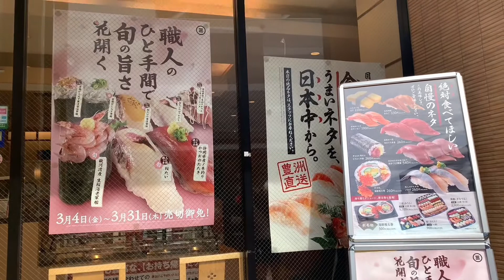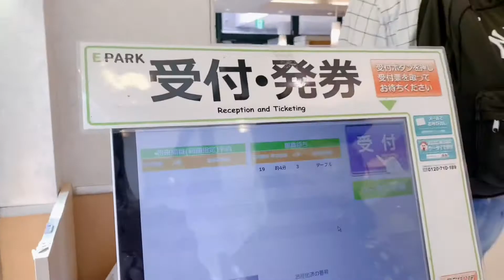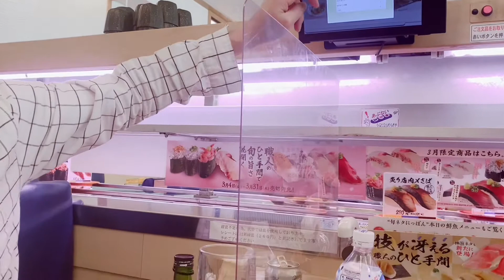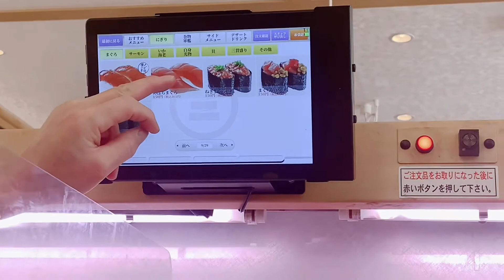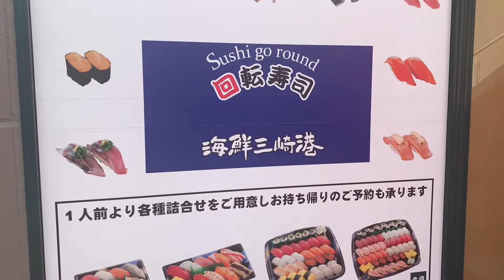海鮮三崎港 |KAISEN MISAKIKO |SUSHI GO ROUND |MUKBANG @CM BOTANES VLOGS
Maguro May favorite…enjoy watching